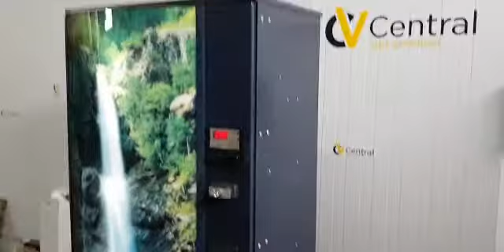ref.02323 máquina vending jofemar artic agua 1.5l